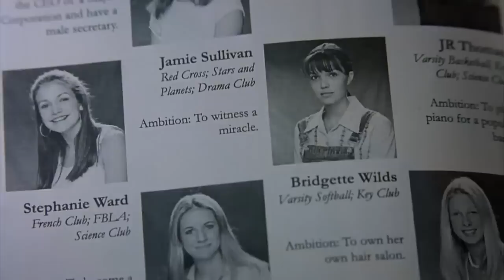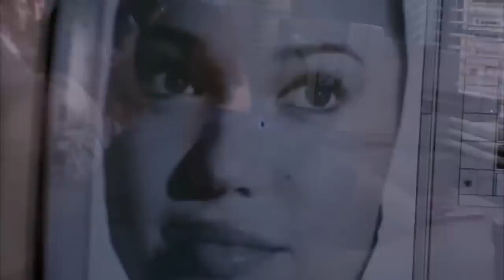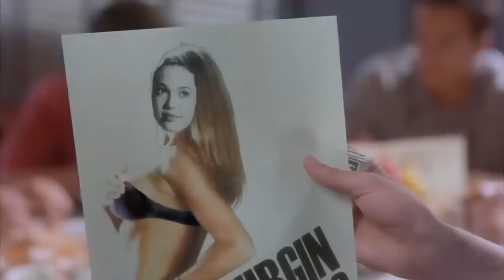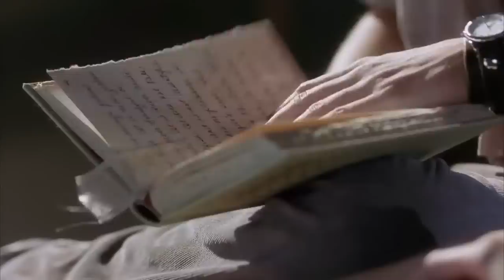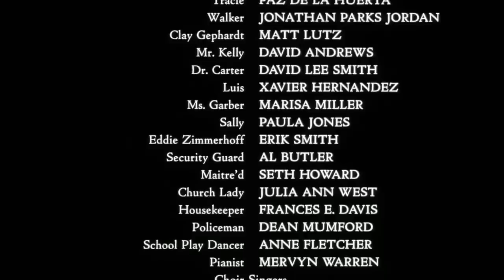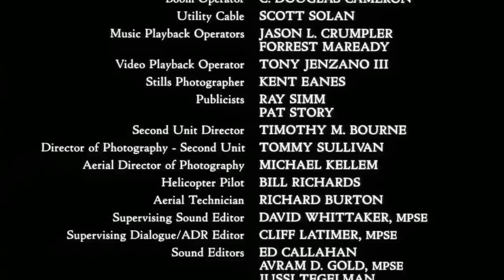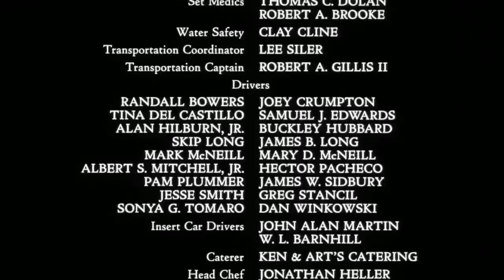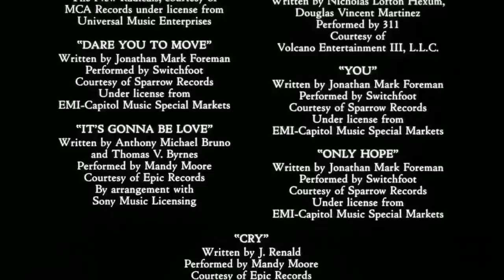Filme de Românçe e Drama:( Um Amor para Recordar) Completo e Dublado HD 2003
Em plenos anos 90, Landon Carter (Shane West) é punido por ter feito uma brincadeira de mal gosto em sua escola. Como punição ele é encarregado de participar de uma peça teatral, que está sendo montada na escola. É quando ele conhece Jamie Sullivan (Mandy Moore), uma jovem estudante de uma escola pobre. Com o tempo Landon acaba se apaixonando por Jamie que, por razões pessoais, faz de tudo para escapar de seu assédio.